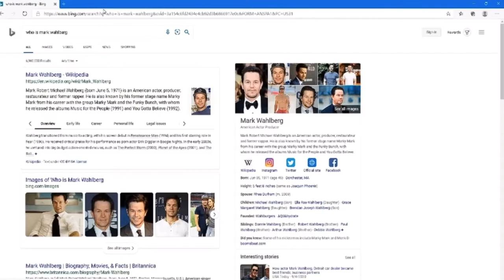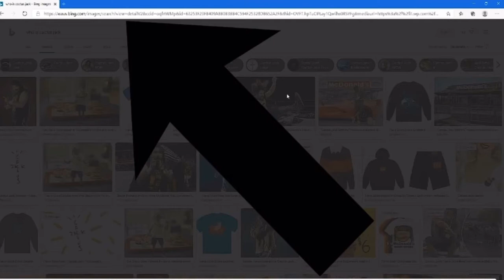Cactus Jack Speedrun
like if you pooped today